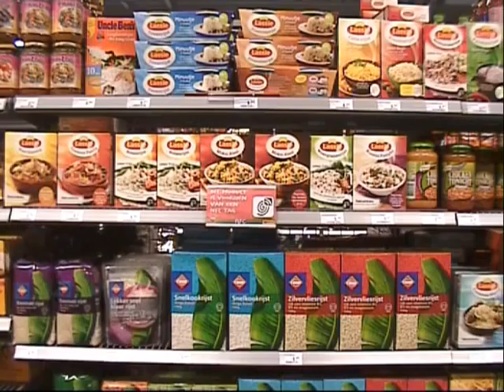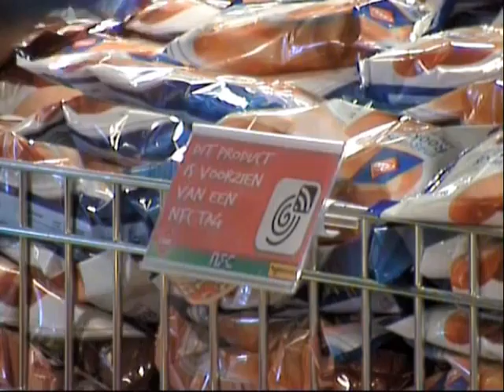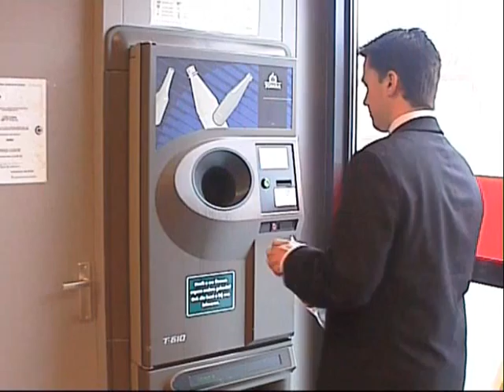NFC demo video (dutch version)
This is a demo video for my project